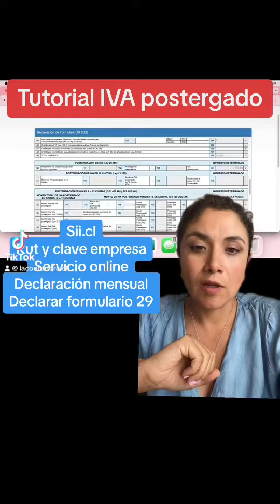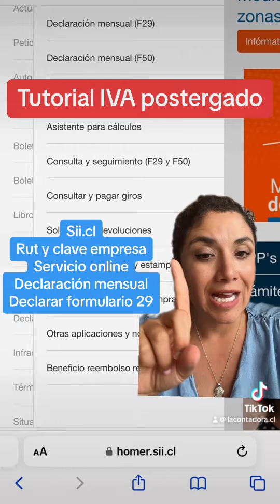Tutorial para postergar IVA y cómo pagar el IVA postergado